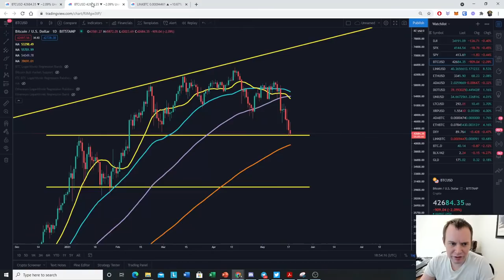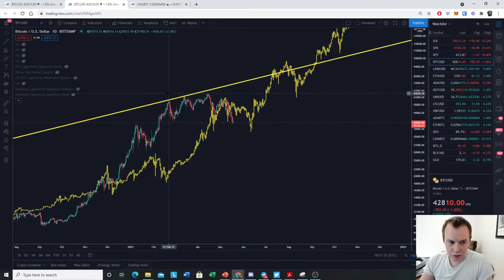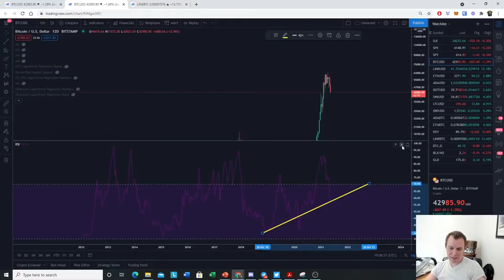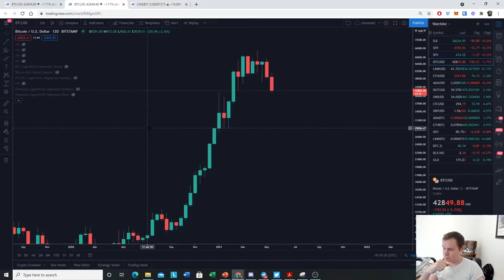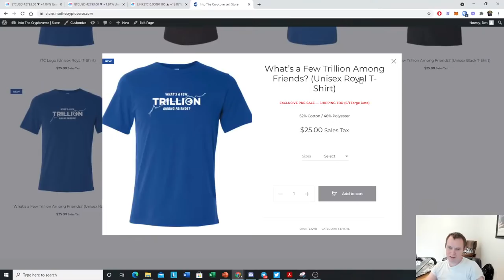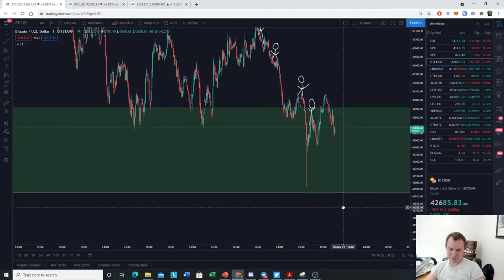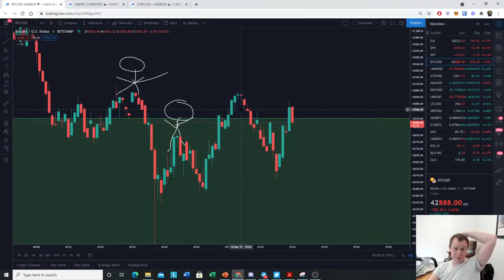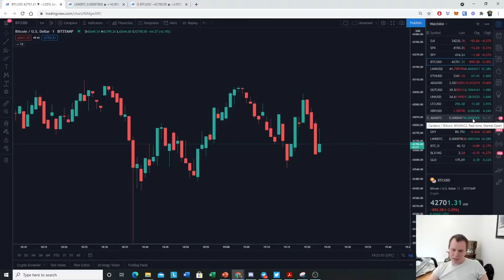Bitcoin Cliff Dwellers! LIVE SHOW!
Dwelling on cliffs like usual.